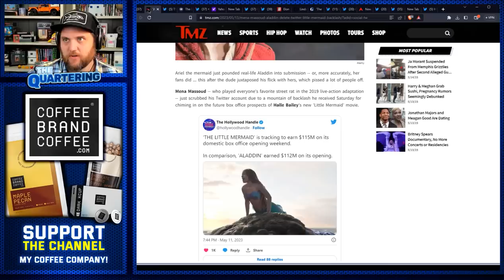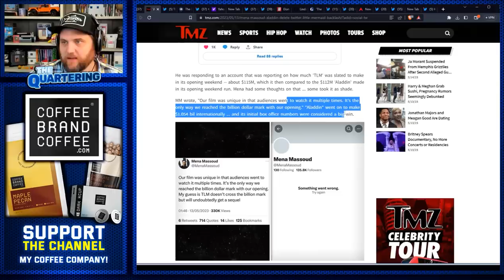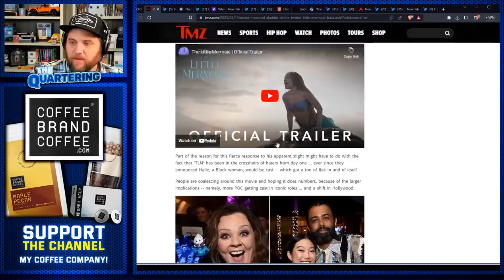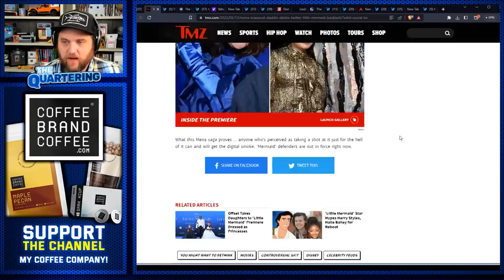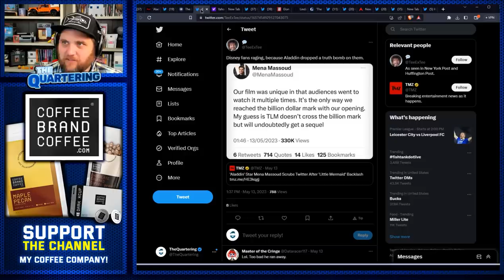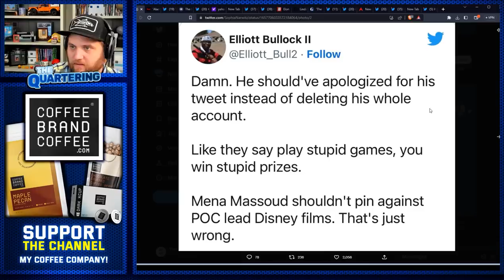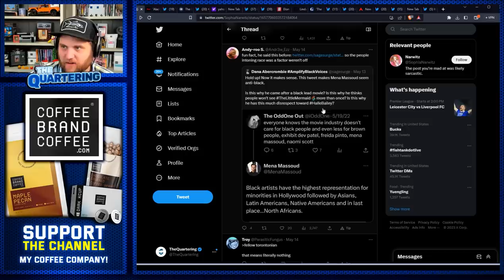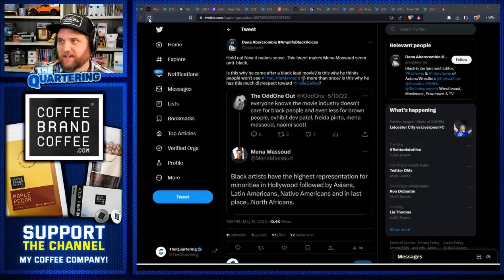Woke Little Mermaid Remake BLASTED By Star Of Disney's Aladdin & He Is FORCED To Delete His Twitter!